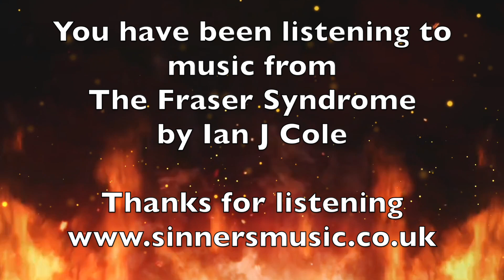Ian J Cole - The Fraser Syndrome video collection (Sinners Music Records)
Recorded in May 2023, this video collection is of tracks from Ian's latest album
The Fraser Syndrome.

The Arrival 0:00
Three Damned Souls 5:38
The Abandoned Basement 17:41
Hell is Other People 30:18

The Audiophile Radio Show iTunes podcast for the best in music and art